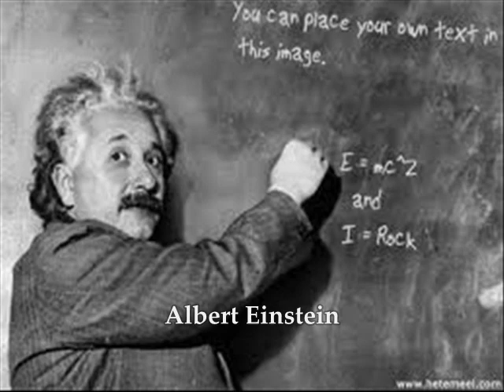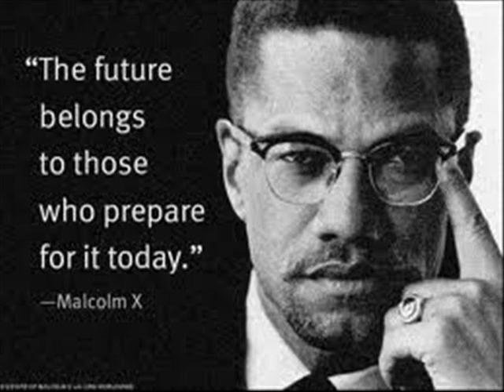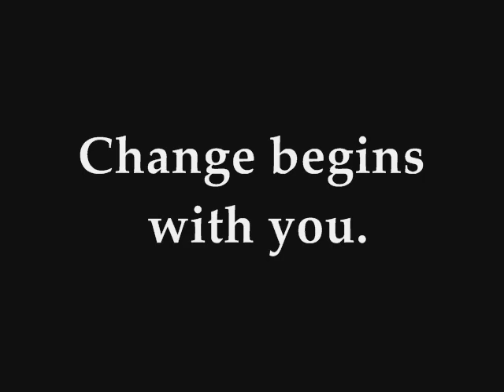Change Begins With You- The Man or Woman In The Mirror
Stephen Sindoni puts together a montage of photos in the inspiring music video entitled "Change Begins With You." See Additional translations that follow:
SPANISH TRANSLATION: Stephen Sindoni reúne un montaje de fotos en el video musical inspirador titulado "El cambio empieza con usted."
ITALIAN TRANSLATION: Stephen Sindoni mette insieme un montaggio di foto nel video musicale stimolante dal titolo "Change Begins With You".
FRENCH TRANSLATION: Stephen Sindoni rassemble un montage de photos de la vidéo musique inspirante intitulée «Le changement commence avec vous."
GERMAN TRANSLATION: Stephen Sindoni schnürt eine Montage aus Fotos in der inspirierenden Musik Video mit dem Titel "Change Begins With You."
PORTUGUESE TRANSLATION: Stephen Sindoni reúne uma montagem de fotos no vídeo da música inspiradora, intitulada "Change Begins With You".